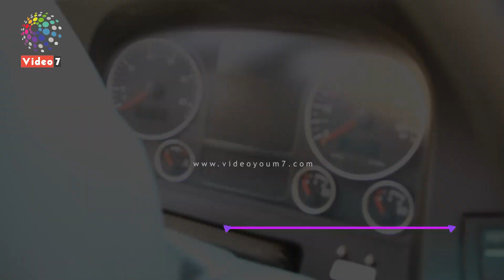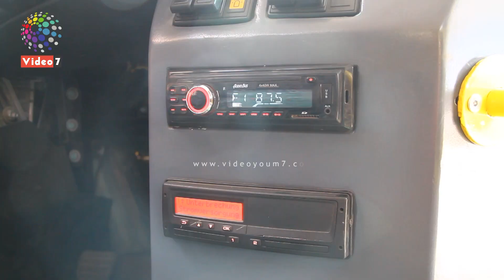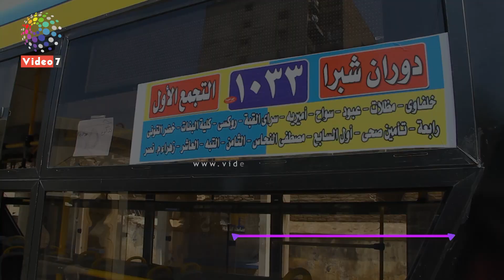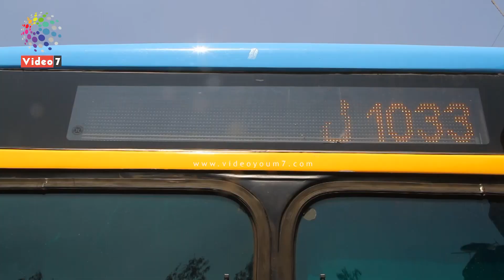دوت مصر | ملايكة الأسفلت.. أول أتوبيسات صديقة للبيئة في مصر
أتوبيسات جديدة، صديقة للبيئة، تعمل بالغاز الطبيعى، دفعت بها هيئة النقل العام بالقاهرة، ضمن خطة تطوير أسطول الهيئة، وفقا لخطة الدولة فى تحويل السيارات التى تعمل بالسولار والبنزين، لتعمل بالغاز الطبيعى للحفاظ على البيئة وتقليل استهلاق الوقود، خاصة بعد اكتشاف مصر لحقول الغاز الجديدة.